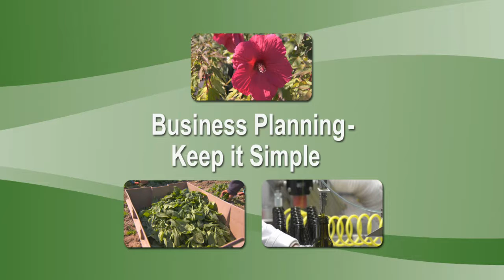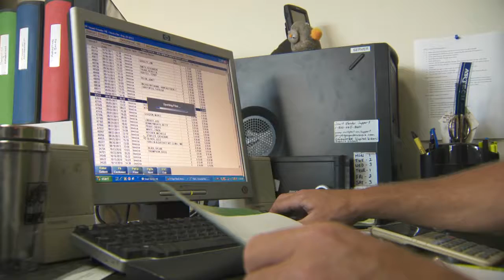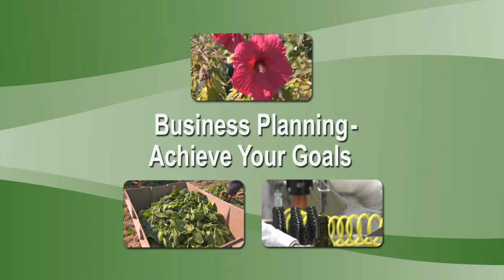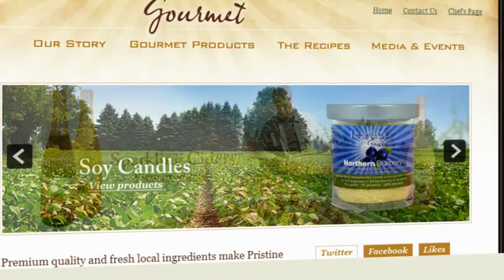planning for success